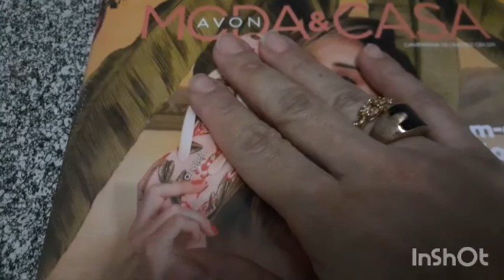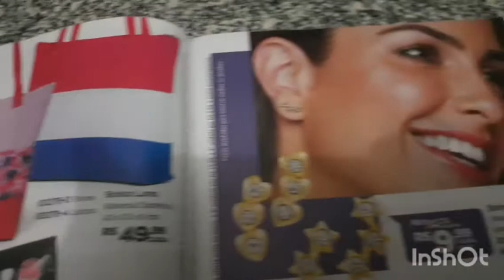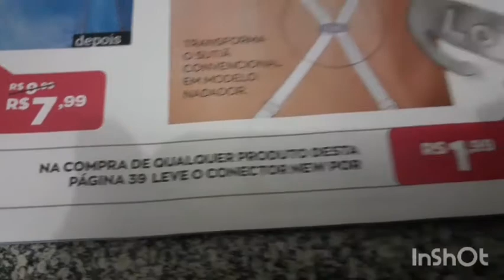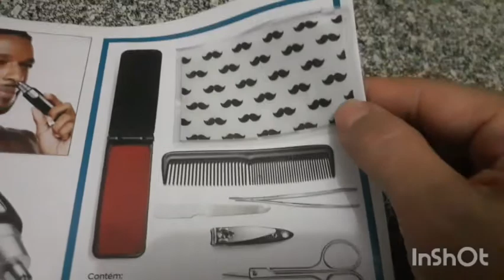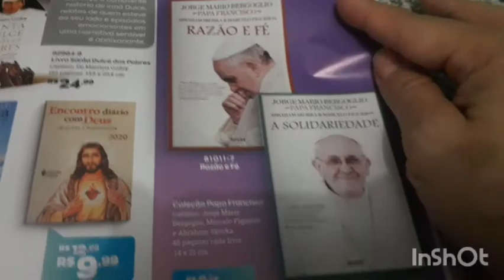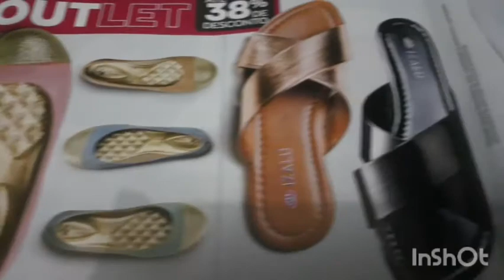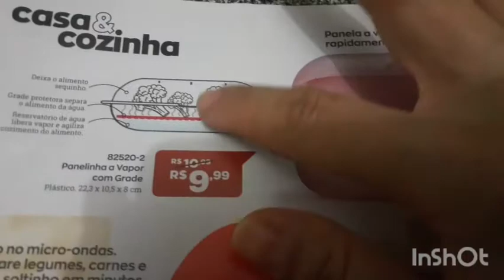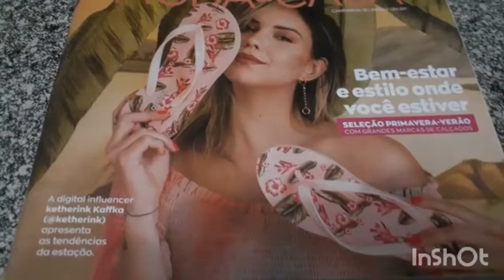PROMOÇÕES MODA E CASA🙋🏻‍♀️🙌👏👆👍AVON CAMPANHA 16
Tudo bem?
Trago hoje as promoções da revista Moda e Casa Avon!👆
Vem comigo!

SEJA FELIZ!